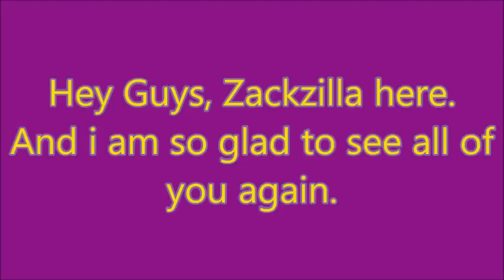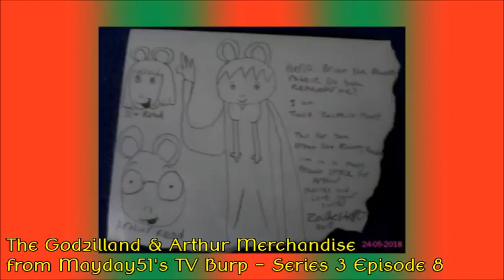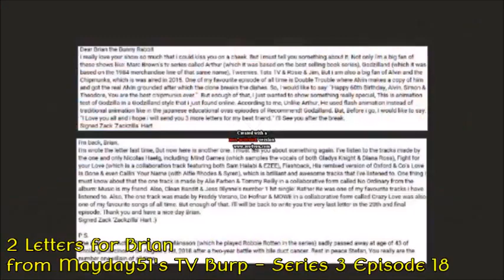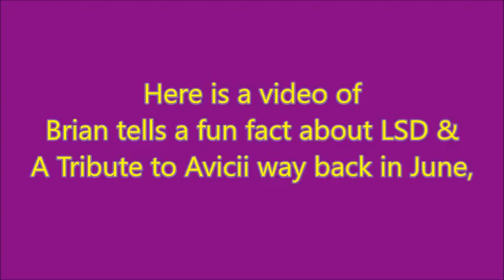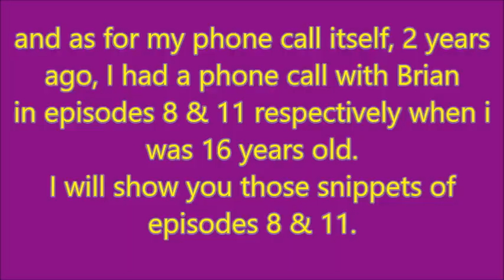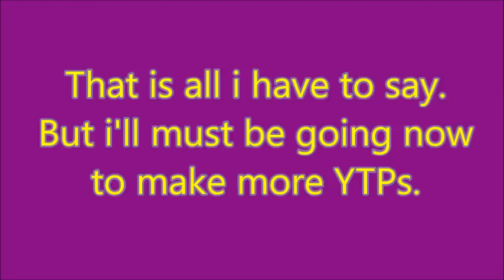My TV Burp Series 3 Montage (for Mayday51)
"Here is a montage of TV Burp Series 3 which i wrote the script in every single episode and be featured in the 20th and final episode of TV Burp Series. Also, I am ever so sorry about the number in the next one. I forgot to change it from 16 to 17. My bad. By the way, Nice work Mayday51.

UPDATE 2021: These are nothing but all of my shameless filler I've ever made. I knew I shouldn't do that. Also, I've been wasting the show's time talking to Brian on the phone.